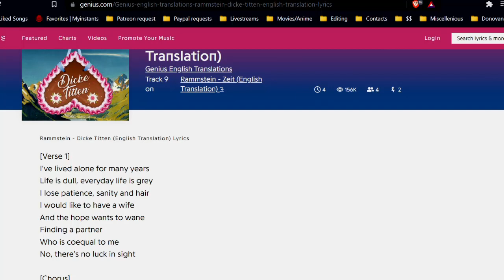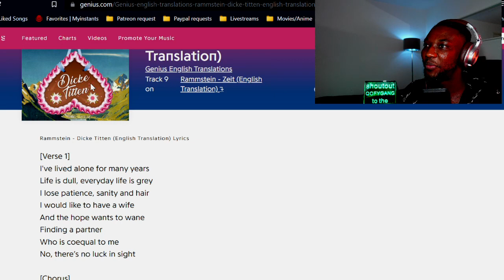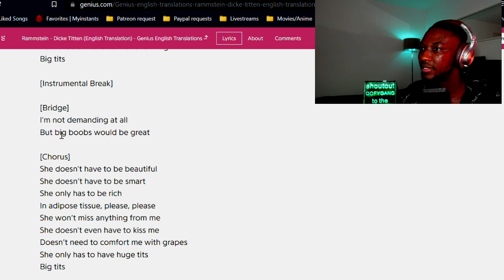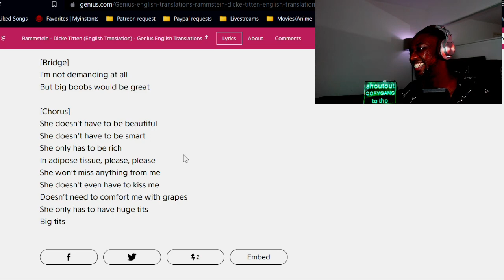**WHAT DID I JUST WATCH?** Rammstein - Dicke Titten